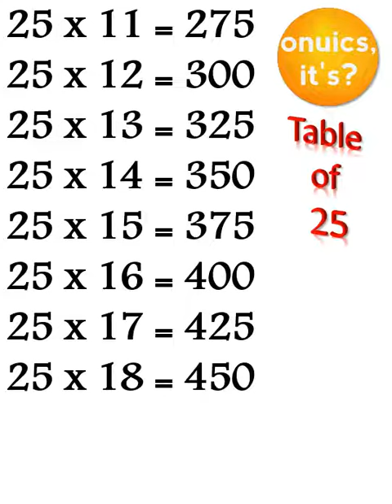25 का पहाड़ा | Table of 25 | multiply and Math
Table of 25 for everyone